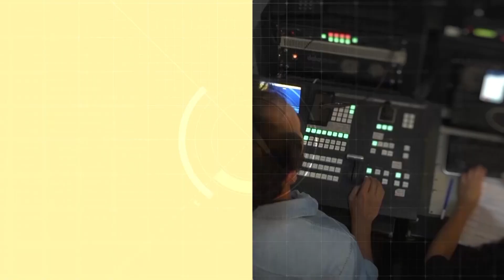ARTE PARA CONSTRUIR MEMORIA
El director del MPBAFR, Emanuel Díaz Ruiz presentó la disertación que se realizará el lunes 19 de Abril, en conmemoración de un nuevo aniversario del Guetto de Varsovia.